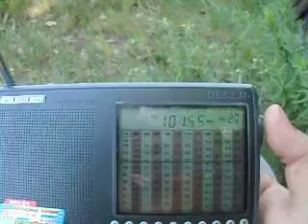101.5 Радио Дача, Верхний Уфалей. 242км